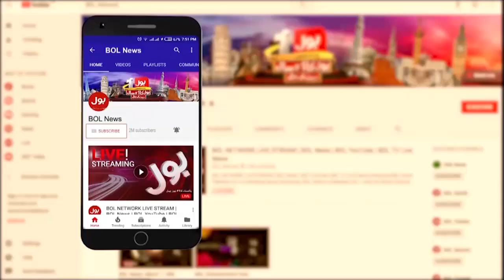PEMRA Suspends BOL News Transmission | Jamat-e-Islami In Action | Breaking News